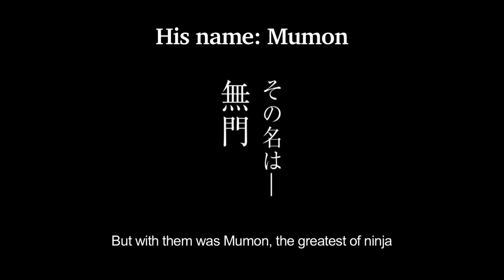Mumon: The Land of Stealth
Mumon (Satoshi Ono) is lazy, but he is also the best shinobi from Iga Province. One day, he kills a shinobi from a different family for a reward. Mumon is unaware that his actions will lead to a deadly battle between the shinobi corps of Iga Province and Nobukatsu Oda’s corps in Ise.